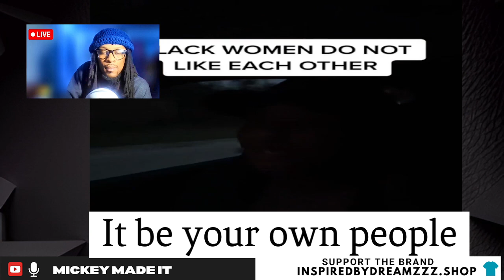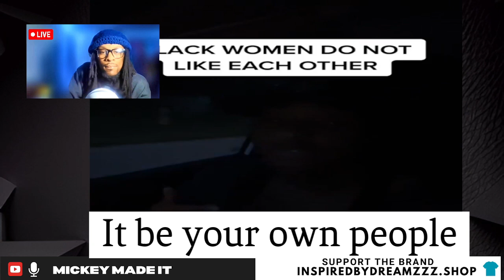Why Do People Belittle Their Own in Hip-Hop While Promoting Negativity?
In this video, we dive into the controversial topic of why hip-hop and social media seem to promote negative energy and people while looking down on positive individuals. We explore how words that uplift are often used to sell music, yet the focus remains on glorifying destructive behavior. It's time to challenge the narrative and highlight the importance of positive influences in music and society. Join the conversation and help shift the culture toward empowerment and unity.